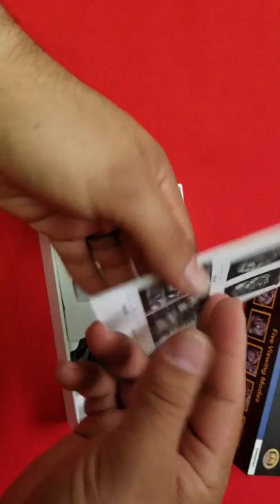EYE in the SKY Camera Jam 2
Eye in the Sky panoramic camera wonderment and magnificence. Great deal and cutting edge performance.